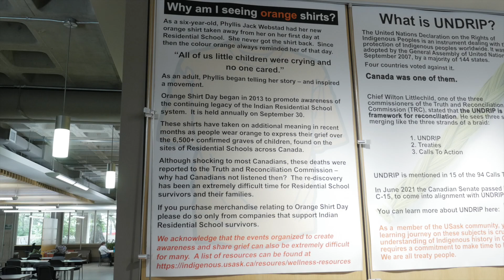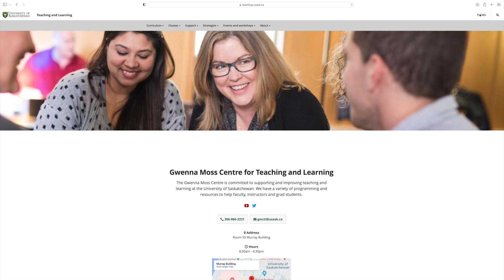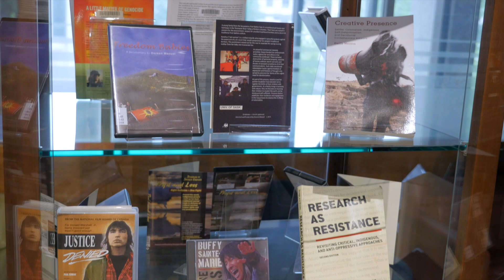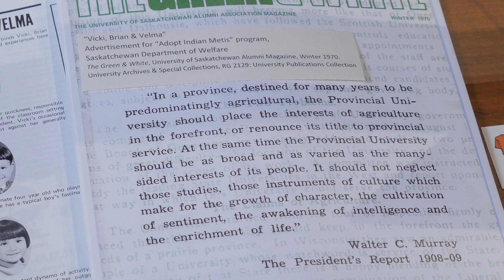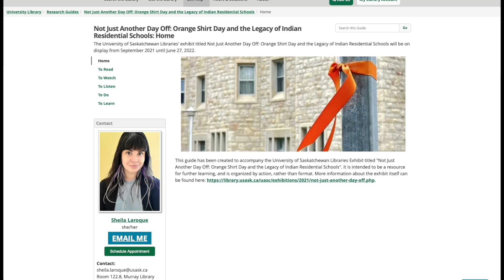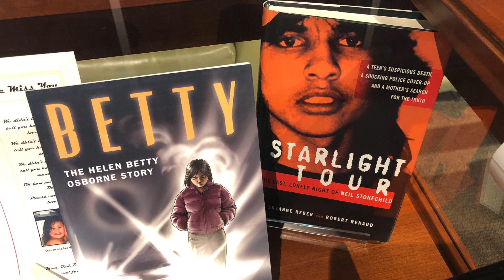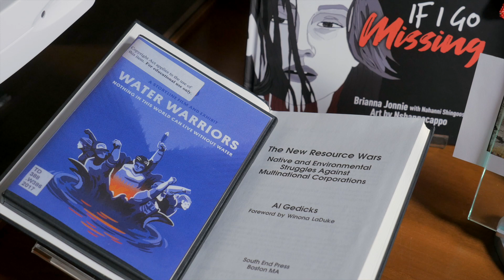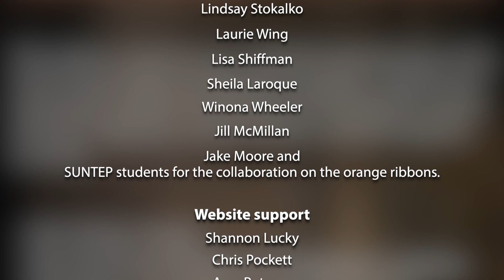Not Just Another Day Off-Orange Shirt Day and the Legacy of Indian Residential Schools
Join the two curators of the exhibit titled “Not Just Another Day Off- Orange Shirt Day and the Legacy of Indian Residential Schools” for a virtual tour explaining the themes for the exhibit which was available at the Murray Library at the University of Saskatchewan from September 27th, 2021 - June 27th, 2022.

This video may contain distressing information and images. The following phone numbers can provide assistance
National Indian Residential School Crisis Line 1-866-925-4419
Indian Residential School Survivors Society 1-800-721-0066